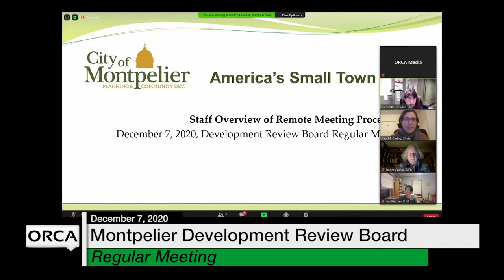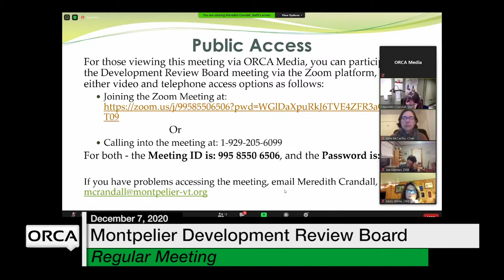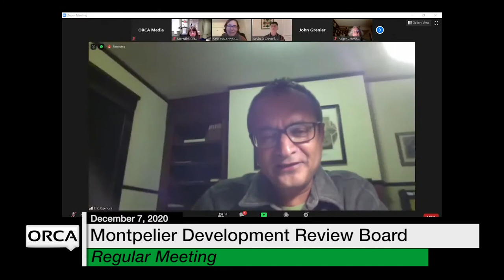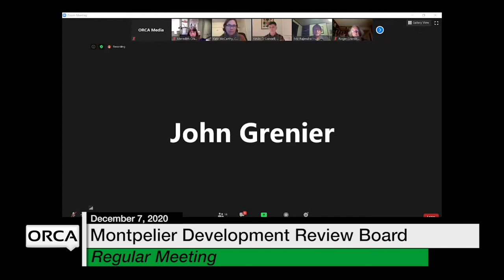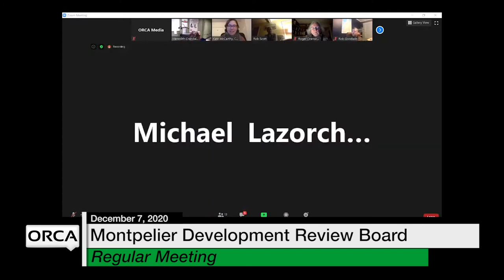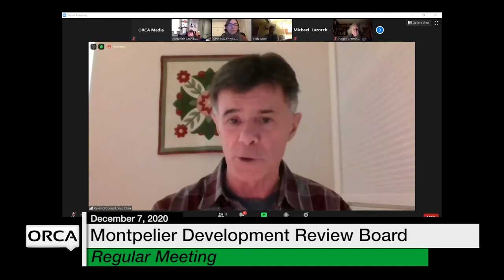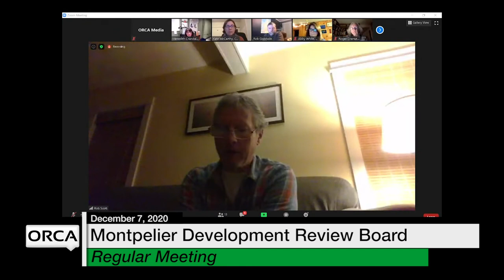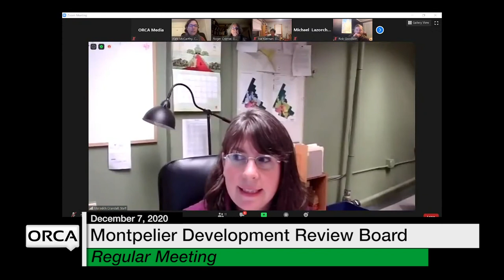Montpelier Development Review Board - December 7, 2020